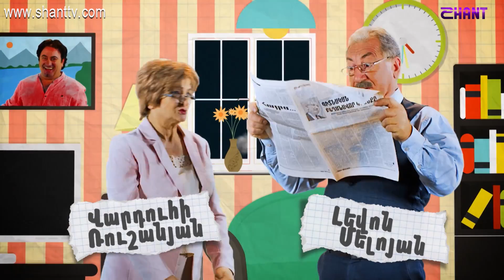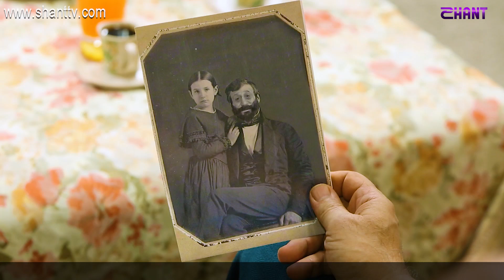Անուղղելիները⁄Anuxxelinery-Սերիա 164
Անուղղելիները⁄Anuxxelinery
Ներբեռնել Shant Digital TVհավելվածը՝